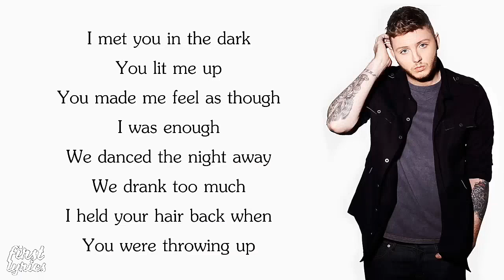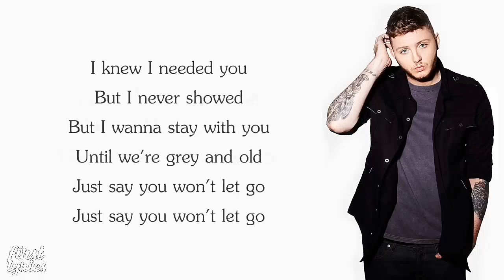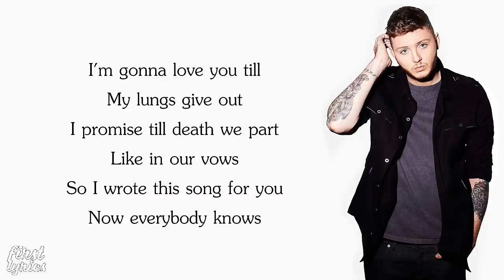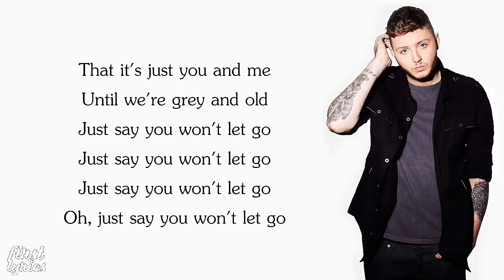James Arthur - Say You Wont Let Go - Lyrics